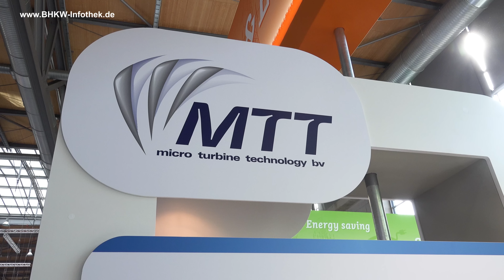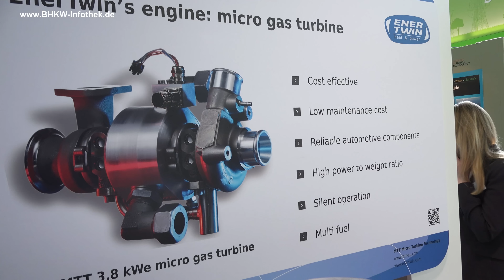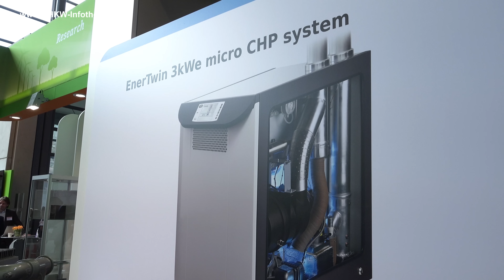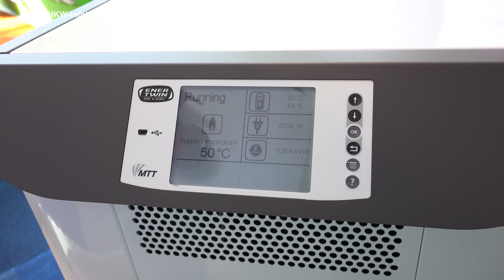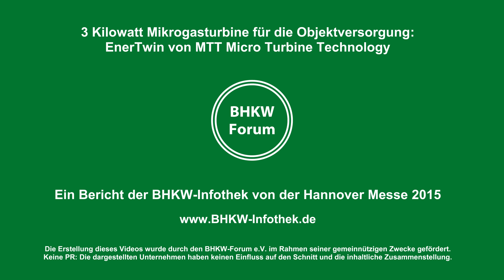3 kW Mikrogasturbine EnerTwin von MTT auf der HMI 2015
Bericht der BHKW-Infothek von der Hannover Messe 2015